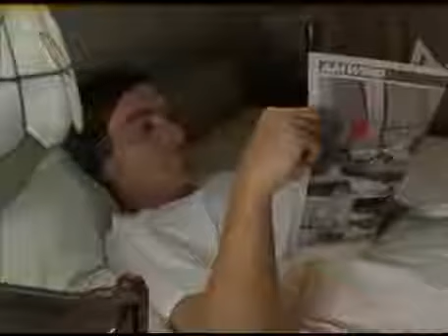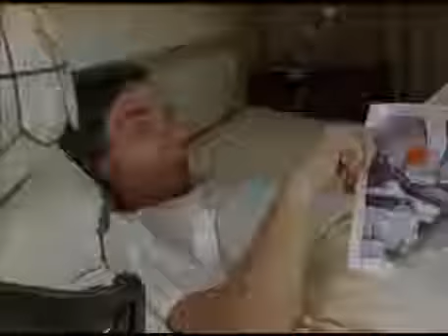Unsere schönsten Jahre 12 -Serienende-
Nadine.

Letzte Folge Eifersucht.

Mein Mann muß nach Paris.

Die Aufnahmeprüfung.